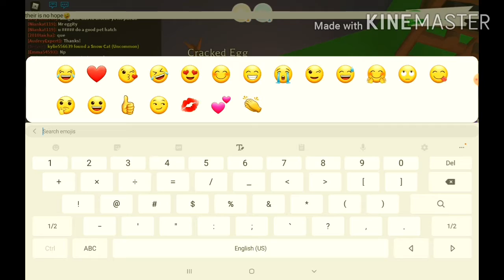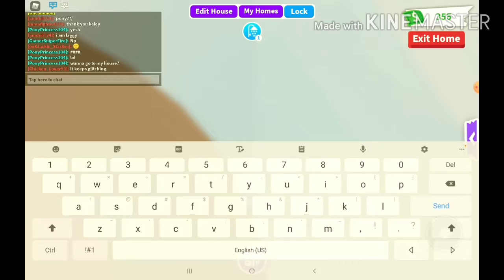Opening Ten Cracked Eggs To See What I Would Get *Old*